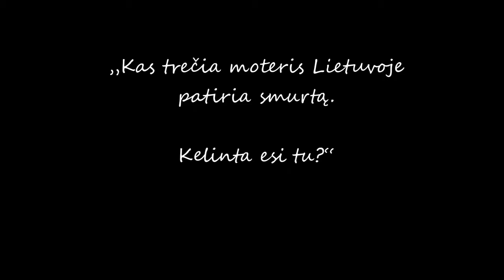Reklama kampanijai "Laimingų moterų akcija"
Operatorė ir režisierė: Eglė Strackaitė
Muzika: Gary Jules - Mad World